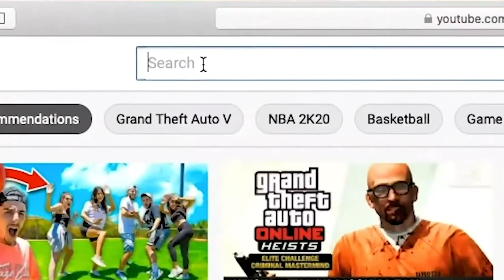The Day We ALMOST DIED.....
GIVEWAY INSTRUCTION!🎁🎁🎁

1. EVERY CHANNEL SUBBED GETS A EXTRA TICKET IN A BOX WE WILL RANDOMLY PULL!💕💕

3. EVERY FOLLOW AND SUBSCRIPTION GETS U A EXTRA TICKET!🔥🔥🔥

Thank you for all the support recently. It means the world! :)))

LAST VIDEO: I Turned My ROOM INTO A CHRISTMAS WORKSHOP! *AWESOME*

STALK US :)

Jayden’s Snapchat👻: Jaydenlynch11